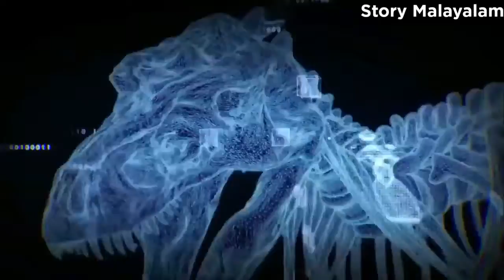മനുഷ്യനെ കൊന്നു തിന്ന ഭീകര ജീവി? T rex dinoser mystery explain